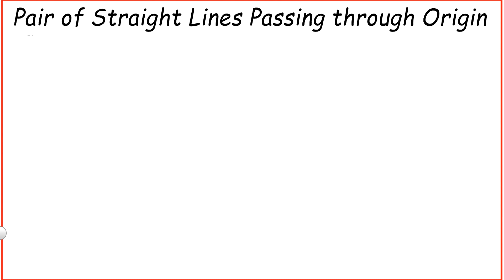Pair of Straight Lines Passing through origin lecture 1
Circle Lecture 9 | Condition for a line to be tangent, secant to the Circle with centre as origin  @Kamaldheeriya Maths easy